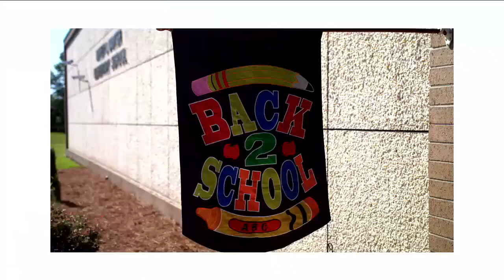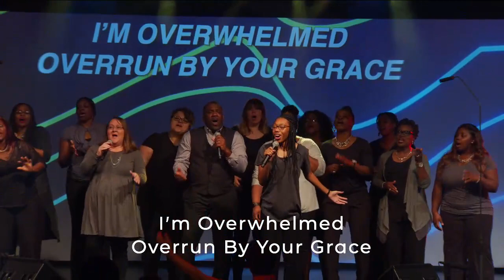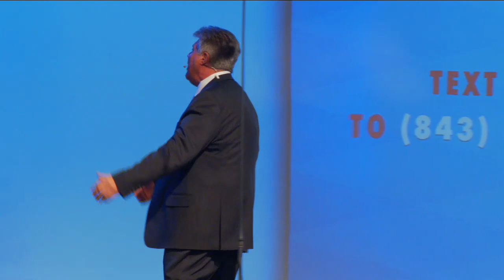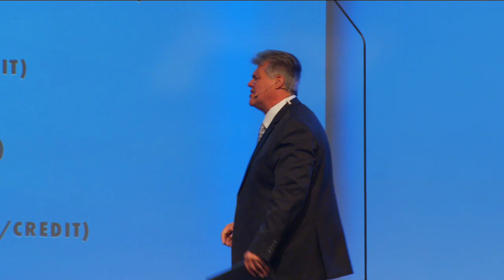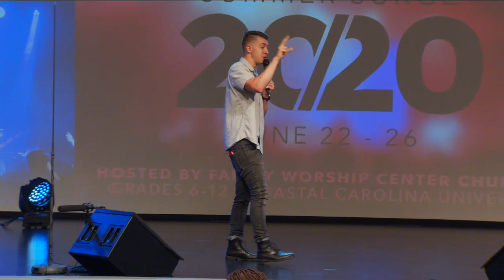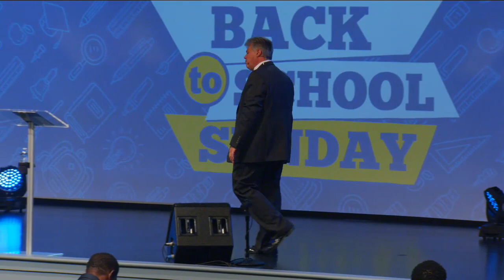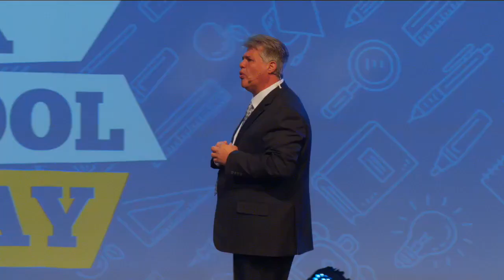FWC Florence Live Stream - Back to School Sunday - August 18, 2019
This is a recorded live stream from Back to School Sunday, August 18, 2019 with Pastor Steve McCartt.